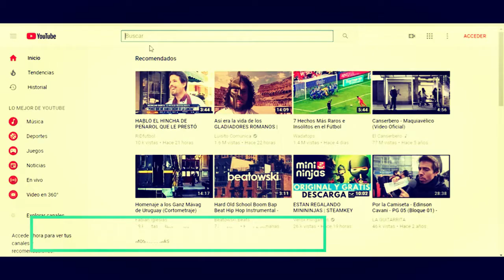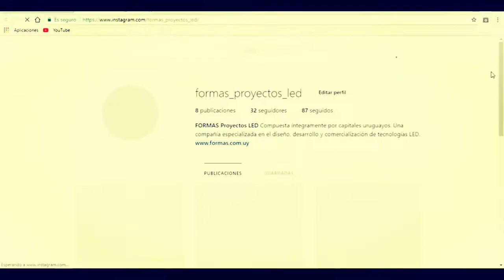FACEBOOK | INSTAGRAM | YOUTUBE | WEB | SEGUINOS EN NUESTRAS REDES SOCIALES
FORMAS SOLUCIONES INTELIGENTES POR PRIMERA VEZ EN INSTAGRAM | FACEBOOK | YOUTUBE |
SEGUINOS PARA ENTERARTE DE TODO!

FORMAS SOLUCIONES INTELIGENTES

Seguinos en

Dirección:  José Batlle y Ordoñez 3341, Esq Chiavari.